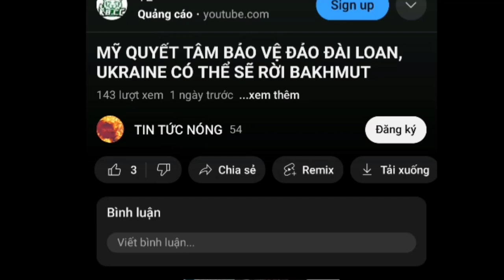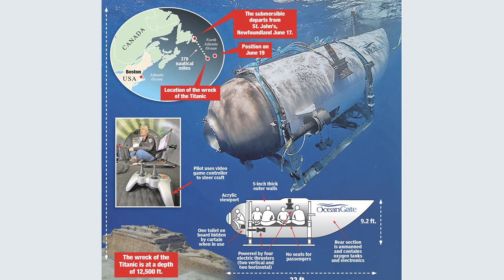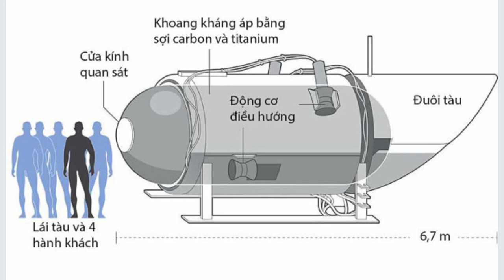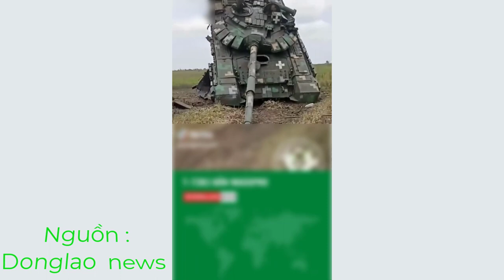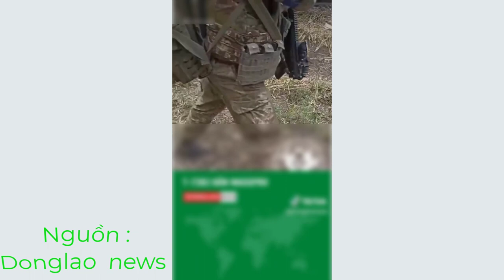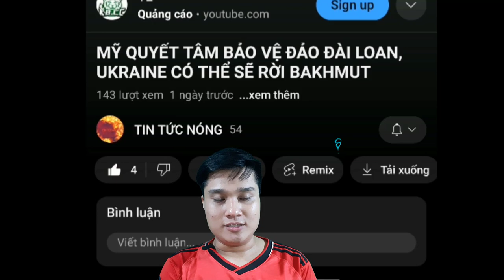Tàu Titan bị ép nát, 5 người trên khoang bị thiệt mạng. Liệu Ocean Gate sẽ chịu trách nhiệm ???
Đây là kênh youtube chuyên về các video tin tức nóng chọn lọc hay nhất trong ngày. Cả nhà hãy ủng hộ kênh bằng cách cho kênh 1 like, chia sẻ, đăng ký và bật chuông để nhận thông báo khi kênh ra video mới nhất nhé. Cảm ơn cả nhà nhiều.